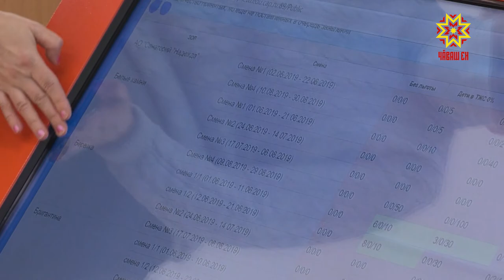Ачасем лагерьте канаççĕ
Кăшăллă вируспа чирлекенсен сахалланса пыни нумай ĕç-пуçа унчченхи йĕркепе пурнăçлама май парать. Кăçал шкул ачисем те çуллахи каникула кану лагерĕсенче ирттерме пултарĕç. Çак кунсенче путевка илме заявлени йышăнма пуçлаççĕ.